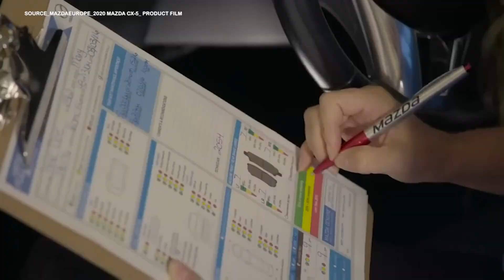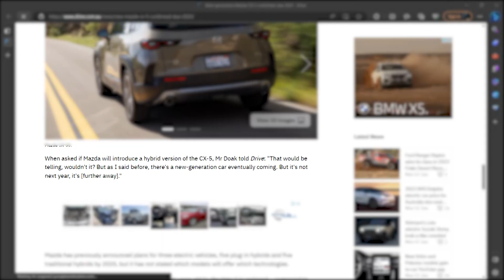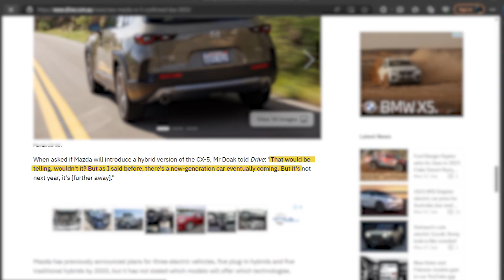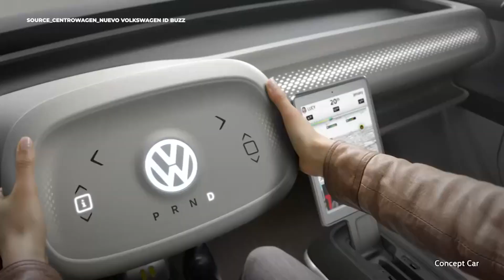Insane Details about New Mazda CX-5 Hybrid Powertrain 😨🔥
Insane Details about New Mazda CX-5 Hybrid Powertrain. The new Mazda CX-5 comes with plenty of advanced technology features, a classy Mazda CX 5 hybrid design and more. Alongside its competitive pricing, Mazda CX 5 hybrid specs are power packed to deliver an incredible performance with an enhanced signature design.

Some good news at last! Mazda is introducing a third generation of the popular CX-5 vehicle as a build-up of the 1st and 2nd generations. It will launch in 2025 and have the beloved hybrid powertrain. However, with the current second generation facing tough competition, concerns arise regarding its ability to maintain its market position until the arrival of the 3rd generation. Join us in this video for all the details.